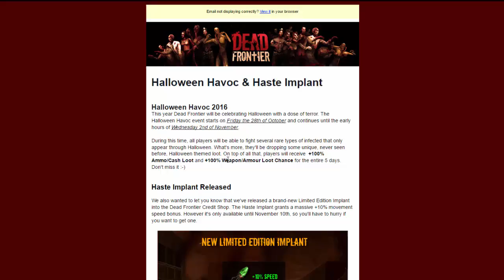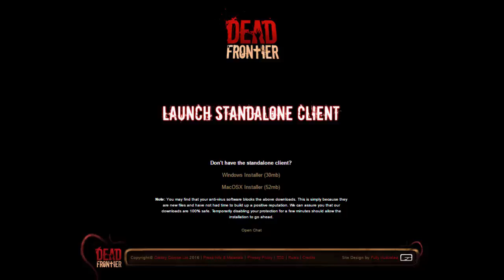Dead Frontier: Haste Implant Released | New Updates | Looting Hospital | Killing FLAs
Time of events during video:

- 08:02-7:01 Explaining the 3 New Updates/Changes to Dead Frontier
- 7:02-10:31 Testing out quickness of Haste Implant
- 11:54-37:44 Looting Hospital 6 Up, 3 Right
- 40:37-51:13 Killing and Looting Flaming Long Arms

3 New Updates include:

- The MC & Color prices have risen in price significantly in The Yard
- New Haste Implant (10% Speed)
- Halloween Event Announced

First 5 people that comment will get a weapon, armor, or a ammo box. For those that comment a little late, I will do my best to send stuff to those people as well.

Thanks for all the support and enjoy!